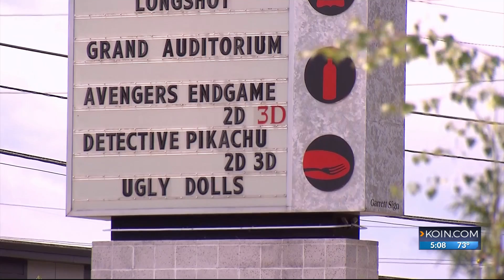Cinetopia battles movie giant AMC in court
Court documents show that Cinetopia is currently in a battle with AMC Entertainment Holdings Inc. in Kansas